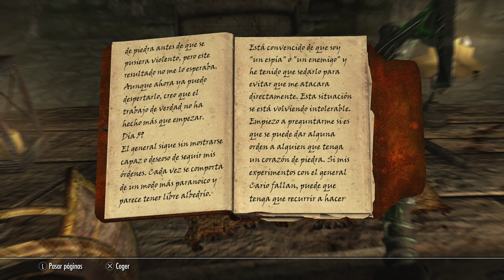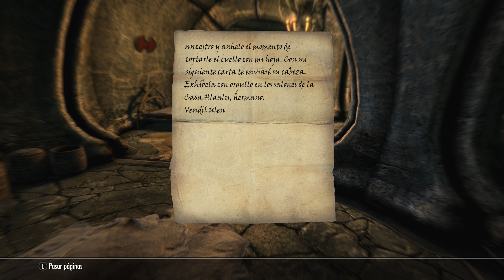TES V Skyrim SE - Parte 42 |DRAGONBORN| AMIGOS MUY IMPORTANTES - Hatox